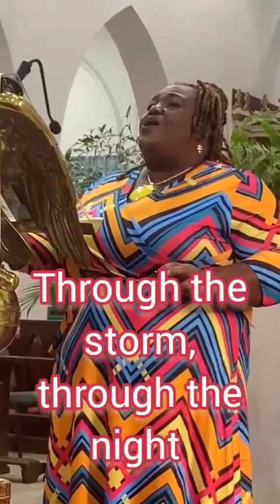Precious Lord Take my Hand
Sung at the funeral of Melva Lyn DeVeaux at St.. Agnes Cathedral.. January 14th 2023 Edited by VideoGuru